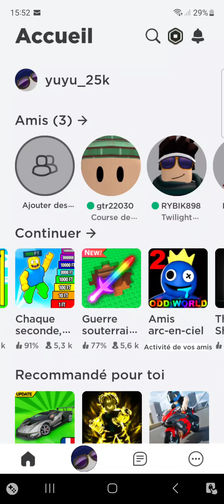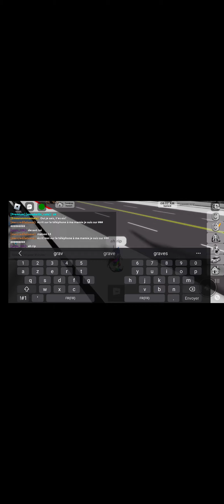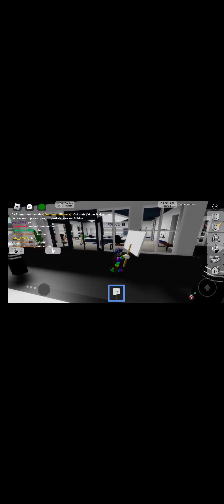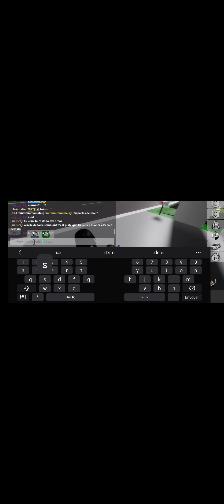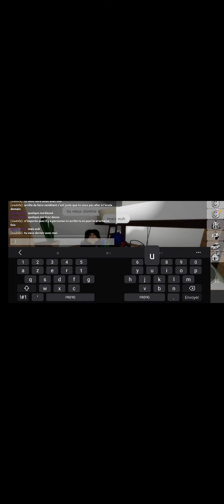10 juin 2023